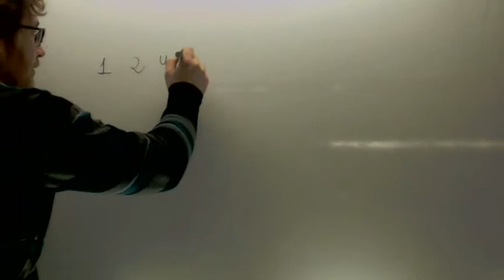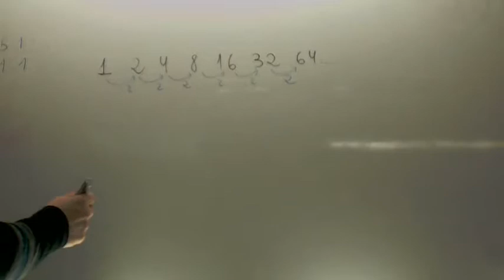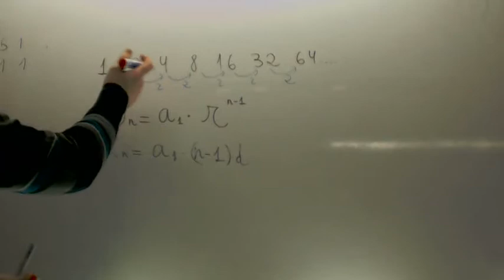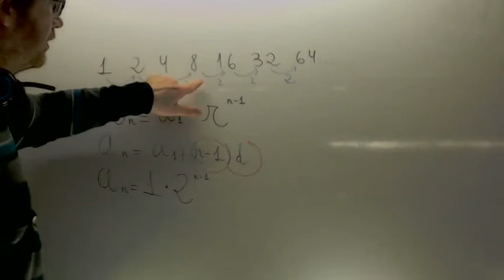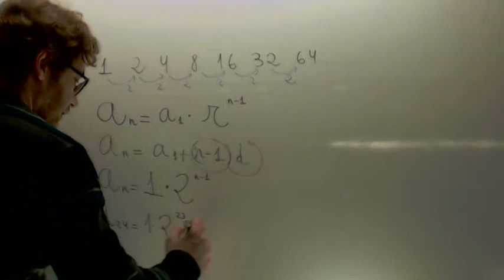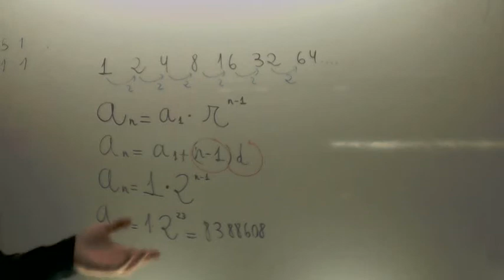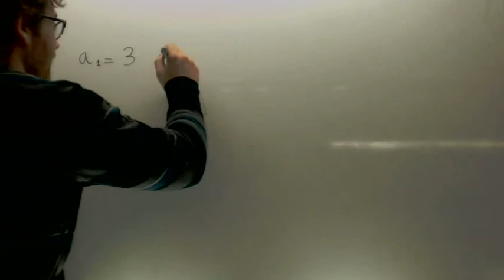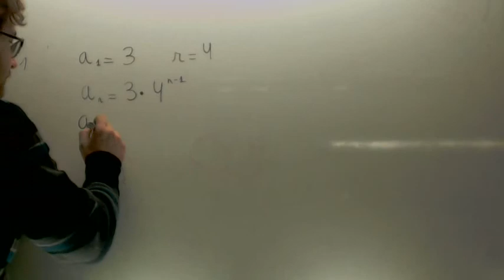Introduccion a las progresiones geometricas Matematicas 3º ESO Academia Usero Estepona